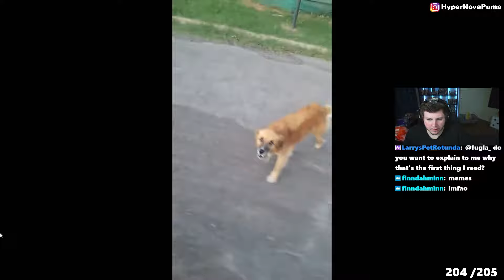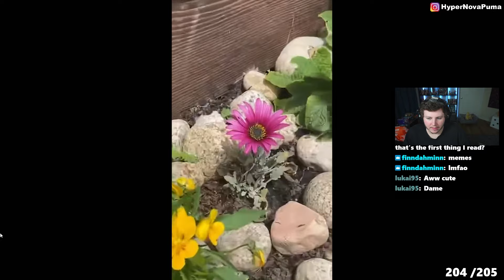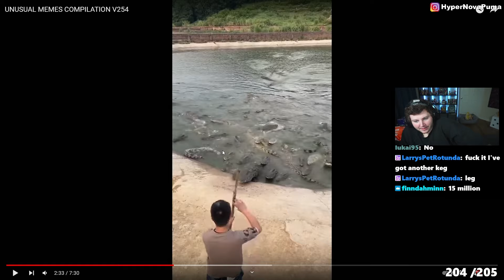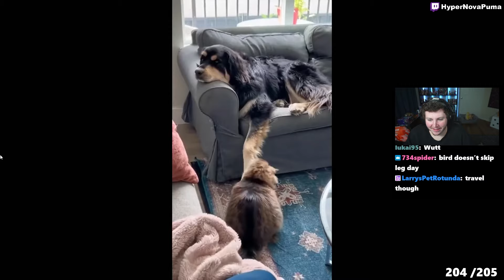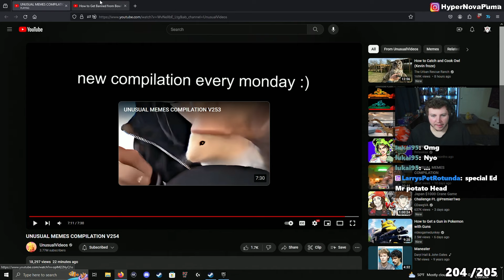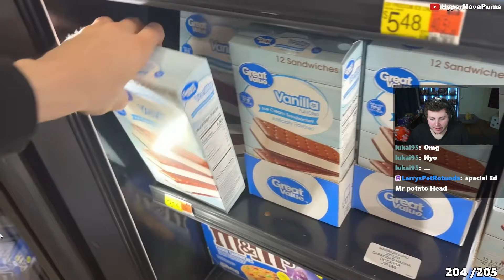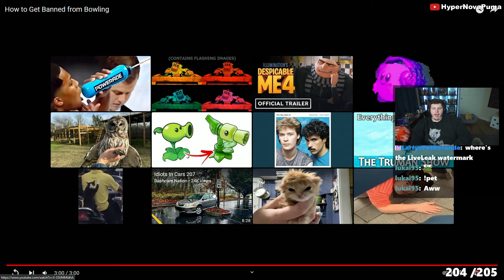TRY NOT TO LAUGH AT THESE UNUSUAL MEMES..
►Follow These!